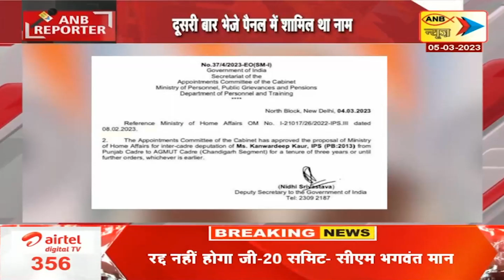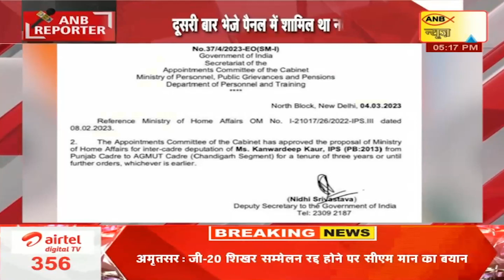चंडीगढ़ की SSP बनी कंवरदीप कौर | ANB NEWS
चंडीगढ़ की SSP बनी कंवरदीप कौर
दूसरी बार भेजे पैनल में शामिल था नाम
 फिरोजपुर में दे रही थी सेवाएं